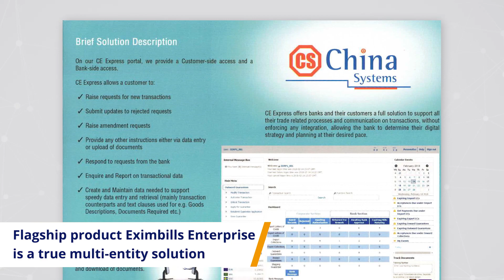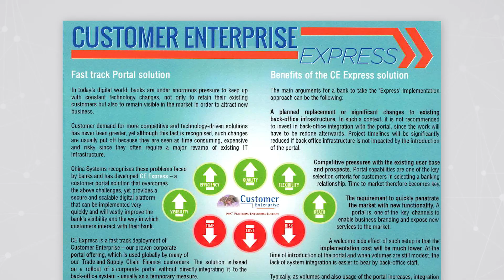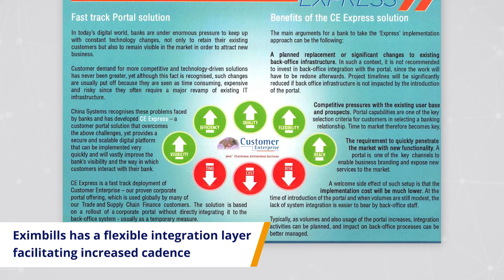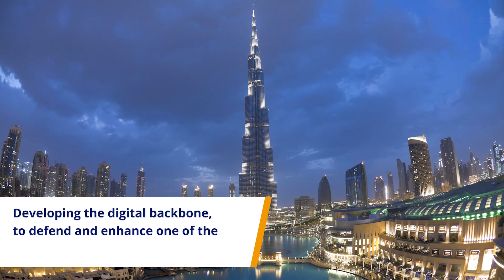SEPT 2019 | Emirates NBD and China Systems partner to deliver SmartTRADE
China Systems partners with Emirates NBD in delivering SmartTRADE, the bank's trade finance portal for clients to manage their trade finance transactions on the go. Listen to Emirates NBD's Vijay Vashist and China Systems' Graham Clarke as they discuss the technology behind SmartTRADE, the portal's benefits, and the future. Published: 22 September 2019.